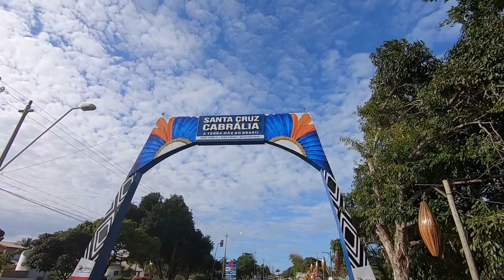Praia da Coroa Vermelha em Porto Seguro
A Praia da Coroa Vermelha em Porto Seguro, foi o coroamento da viagem e finalizamos o dia na Cabana Malibu que tem um complexo receptivo fantástico na praia de Taperapuan.
à beira da piscina fizemos nossa despedida padrão e a preparação para nossa viagem para a Amazônia (Manaus, Santarém, Alter do Chão e Belém).
Logo depois da praia da Ponta do Mutá, em Santa Cruz de Cabrália, fica a praia de Coroa Vermelha. Nela, há um marco que simboliza a primeira missa celebrada no Brasil. A praia tem águas claras e calmas, com ondas fracas e ótimas para quem curte um bom visual. Ali, na maré baixa, formam-se várias piscinas naturais, com corais e peixinhos coloridos. Ainda nessa praia, é possível comprar artesanato por preços baixíssimos – é o melhor lugar para isso.
A praia de Coroa Vermelha é um lugar deslumbrante, mar lindo e calmo, as barracas tem ótimo atendimento. Centro artesanal no local da primeira missa é ótimo com várias opções.

Somos um casal que resolveu conhecer um pouco de nosso país, suas belezas, comidas típicas, culturas, tradições, danças, pessoas, etc...
Curtindo a vida, viajando, fazendo amizades e aproveitando pra dividir as experiências positivas e negativas dos lugares por onde passamos...
Venha com a gente, faça parte da família RANNK670, e se curtir, compartilhe...
Um forte e sincero abraço.
Obrigado, sempre!!!